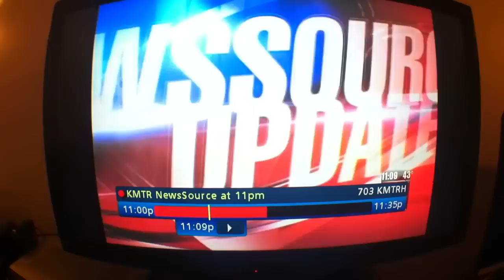Buffalo Wild Wings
mullet/mustache combination

Footage courtesy of KMTR Newsource 16 - Eugene, OR